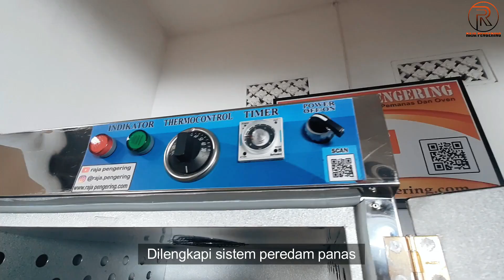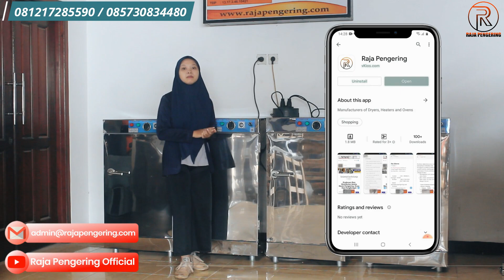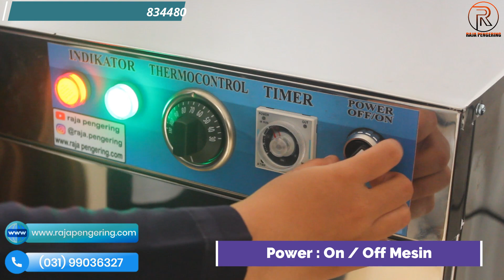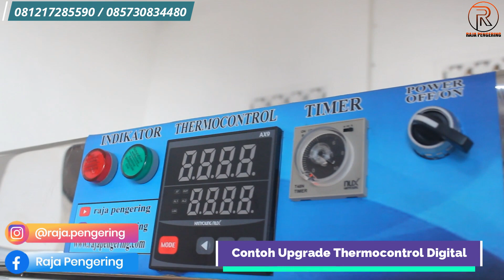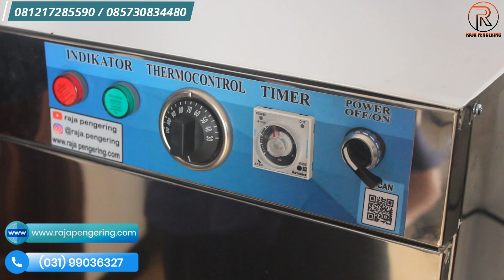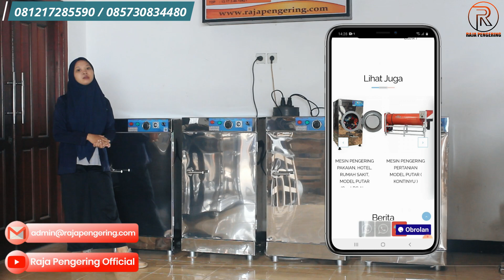MESIN OVEN PENGERING DAUN IKAN GULA SEMUT SALE PISANG REMPAH EMPON CABAI SAYUR BUAH GAPLEK KERUPUK!!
- MESIN OVEN 5 RAK 1 PINTU TIPE GAS (4 UNIT)

Yang sangat cocok untuk usaha di bidang pertanian, kuliner, cake and bakery, maupun industri.  Contohnya proses pembuatan roti, penghangat makanan, penetas telur, pengering kerupuk, pengering sepatu, tembakau, jagung, gabah, padi, hasil pertanian, cat, kemiri, ikan dan biji-bijian, dan lain-lain.

ADA LAGI !

SPESIFIKASI  5 RAK 1 PINTU :
1. Casing stailess stell
2. Dimensi P x L x T : 60 cm x 60 cm x 105 cm
3. Jumlah Loyang 5 pcs
4. Beban max Per Loyang @ 25kg
5. Dimensi Per Loyang Stainless P x L x T : 50cm x 45cm x 3cm
6. Jarak Tinggi Antar Loyang ke Loyang @ 12 cm Ajustable
7. Sumber panas dari sisi sisi setiap loyang
8. Jumlah Daun Pintu 1 pcs
9. Terdapat sensor suhu sebagai pengatur suhu yang di inginkan
10. Terdapat pengatur waktu / timer digital max 10 jam kerja
11. Full otomatis, pemanasan tidak manual menggunakan kompor gas LPG
12. Berat 30 Kg
13. Terdapat display untuk memudahkan memantau kinerja oven
14. Dinding Body 3 Lapis Metal dengan Peredam Panas
15. Sistem Otomatis, Auto On / Off sesuai setingan temperatur
16. Safety Lengkap, Gas Akan Menutup saat listrik padam
17. Dilengkapi sensor kebocoran Gas

Oven Kami terdiri dari 5 Rak sampai 40 Rak

Pengering Cengkeh
Pengering Jahe
Pengering Jamur
Pengering Porang
Pengering Kapulaga
Pengering Cabai
Pengering Kunyit
Pengering Kayu Manis
Pengering Kemiri
Pengering Ulat
Pengering Ikan
Pengering Kulit
Pengering Kerupuk
Pengering Keripik
Pengering Sale Pisang
Pengering Cat
Pengering Bulu Ayam
Pengering Lidi
Pengering Bambu
Pengering Lada
Pengering Gula
Pengering Garam
Pengering Tepung
Pengering Serbuk
Pengering Ampas
Pengering Pupuk
Pengering Sirih
Pengering Buah
Pengering Bunga
Pengering Daun
Pengering Biji
Pengering Kacang
Pengering Rempah
Pengering Rempah
Oven Kue
Pengering Cocopeat
Pengering Bulu